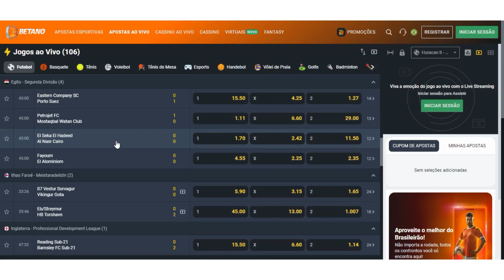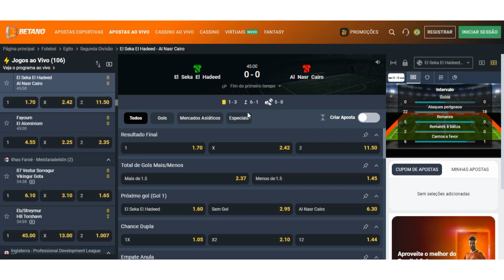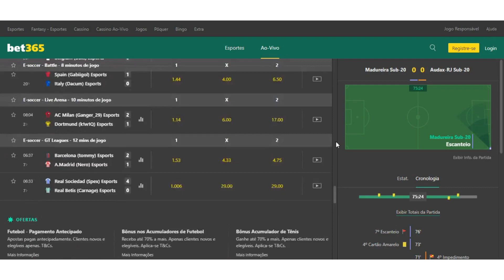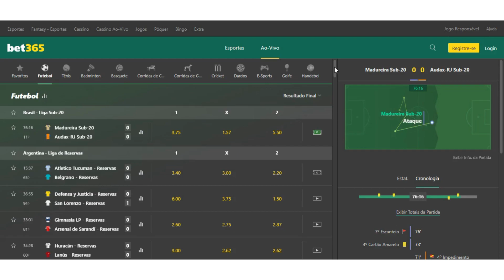Betano ou Bet365 pro Mercado de Escanteios? Qual a melhor?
Bem-vindo(a) ao nosso canal! No vídeo de hoje, vamos analisar duas das principais plataformas de apostas esportivas, Betano e Bet365, e discutir qual delas é a melhor escolha para quem deseja apostar no mercado de escanteios.

Se você é um entusiasta do mercado de escanteios e está em busca de uma plataforma confiável e com excelentes recursos, este vídeo é perfeito para você. Nossa intenção é fornecer informações completas e imparciais para que você possa tomar uma decisão informada sobre qual plataforma se adequa melhor às suas necessidades.

Então, junte-se a nós e vamos explorar as opções oferecidas pela Betano e Bet365 para o mercado de escanteios. No final, esperamos ajudá-lo(a) a fazer a escolha certa para que suas apostas sejam mais emocionantes e lucrativas.

Aviso: As informações apresentadas neste vídeo são baseadas em nossa pesquisa e opiniões pessoais. Lembre-se sempre de apostar com responsabilidade.